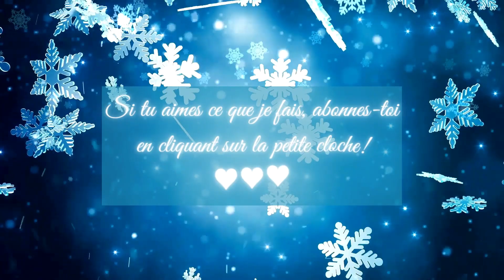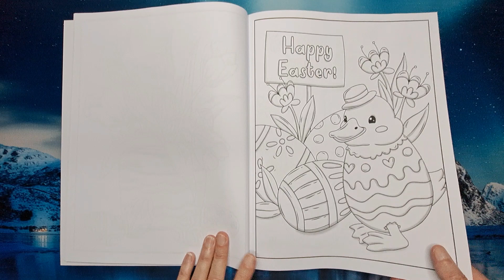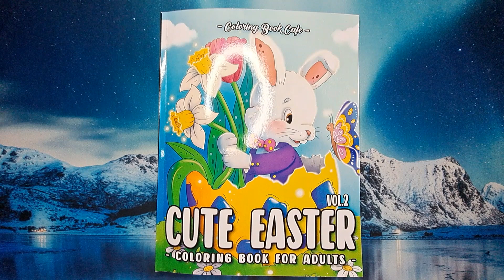🌹 CUTE EASTER : COLORING BOOK CAFE - Livre de Coloriages Adulte - Flip Through Coloring Book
🌈Bonjour everybody 😊

Voici la présentation du Livre de Coloriages Adulte : CUTE EASTER : COLORING BOOK CAFE - Flip Through Coloring Book

Un petit livre de Coloriages super sympa sur le thème du printemps et de "Pâques" ! Je vous vois en train de penser aux chocolats ! 😅 Ben oui ils sont tellement inspirants, ça va être du bonheur à mettre en couleurs! C'est parti pour la détente attitude dans la joie et la bonne humeur !
⬇ Lien du livre tout en bas ⬇

📍 N'hésitez pas à mettre un petit j'aime (liker) si vous avez aimé ma vidéo 👍 et à vous abonner à ma chaîne en cliquant sur la cloche 🔔 pour ne manquer aucune de mes vidéos !

Merci de visionner mes vidéos. 💖Laissez moi un petit commentaire c'est avec grand plaisir que je vous répondrai.

🌹 Livre de Coloriages : CUTE EASTER : COLORING BOOK CAFE